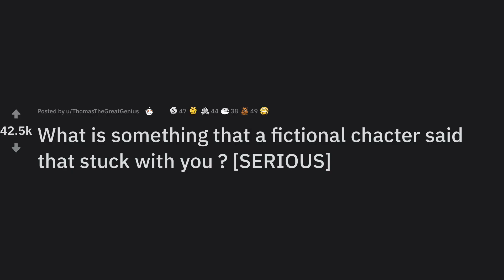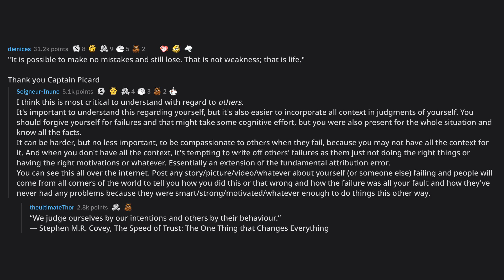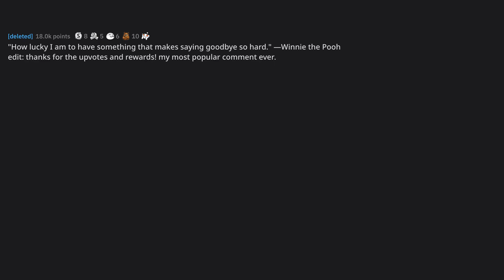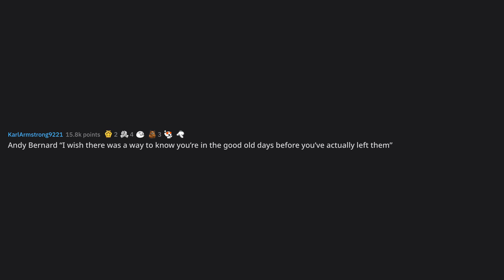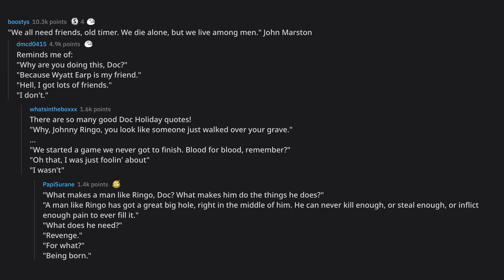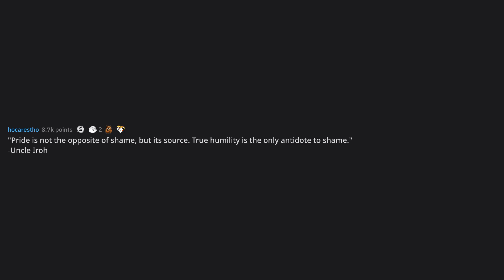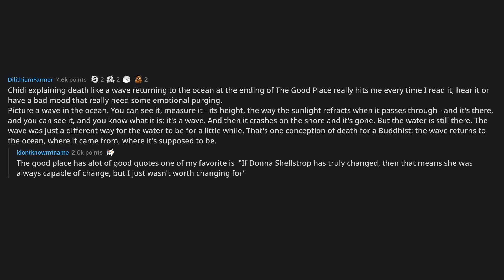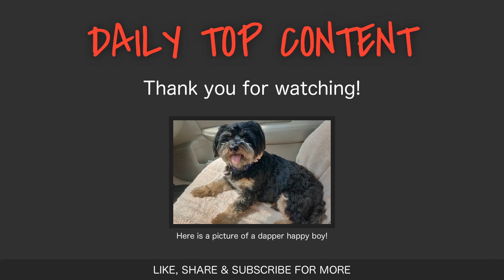What is something that a fictional chacter said that stuck with ... (r/AskReddit Top Posts)